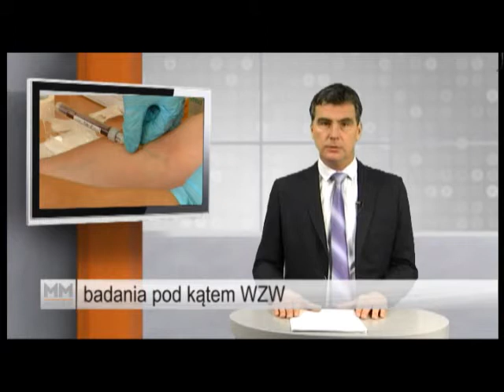Magazyn Miejski z dnia 5 października 2015 r.